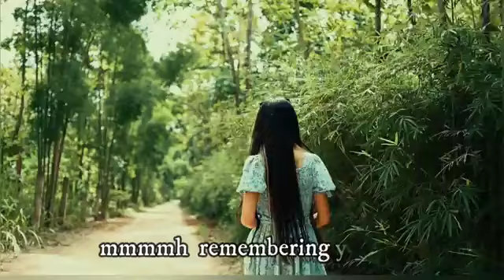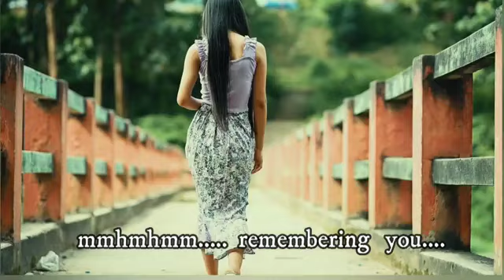Yad Ahai -Api Anar PL9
Nominees of the 15th Music Awards of Nagaland